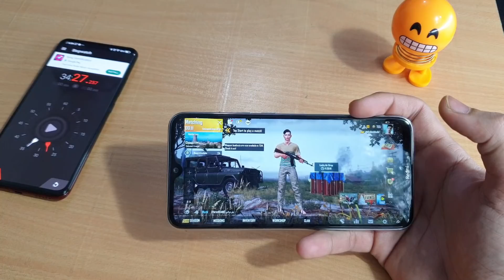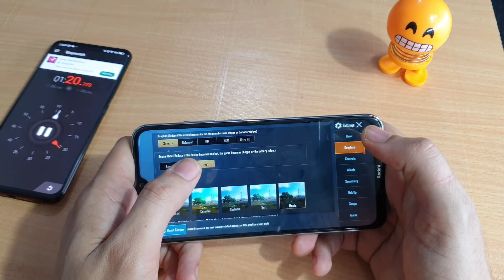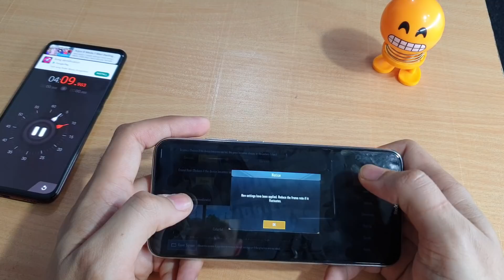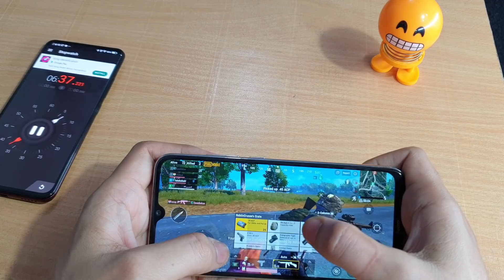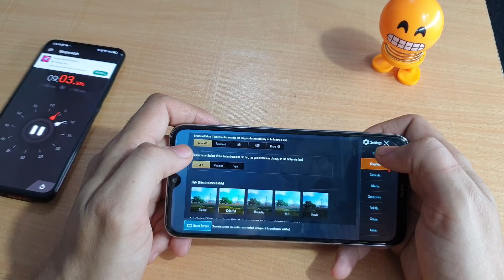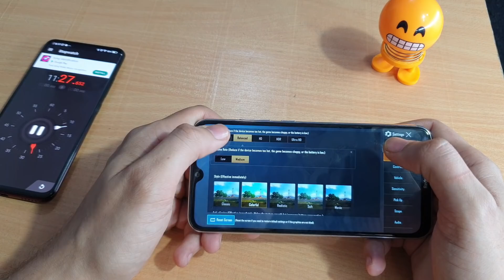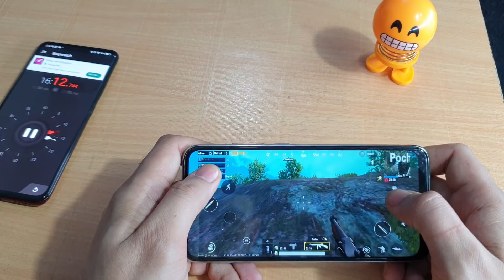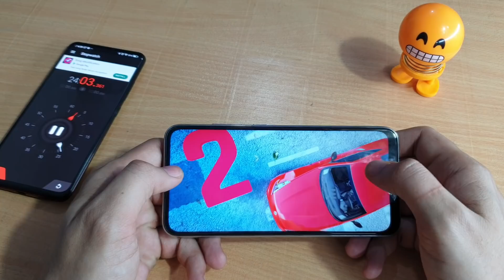Redmi Note 8 Gaming Review + Giveaway | Redmi Note 8 PubG & Asphalt Gaming Review + Heating issue??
Guys es video me humne baat ki hai redmi note 8 ke gaming review ki jisme humne total 1 hour tak gameplay kiya or kya raha seen esi redmi note 8 ka with snapdargon
665(12nm) with heating problem or battery drain test jisme humare pas hai 4+64gb varient, esme humko high graphics pe low frame rate or medium graphics pe

1. gaming review of SD 665

2. gaming review of redmi note 8

3. gaming test of redmi note 8

Oneplus 8
Galaxy S20 Ultra

samsung galaxy m31
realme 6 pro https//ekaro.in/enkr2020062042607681